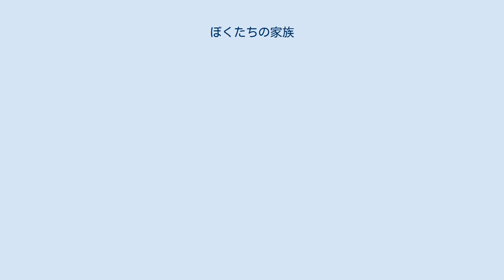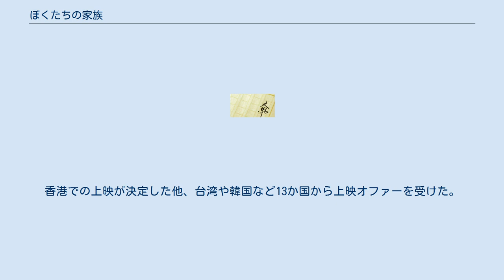ぼくたちの家族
『ぼくたちの家族』（ぼくたちのかぞく）は、早見和真による日本の小説。
 著者の早見和真が自らの実体験を元に描いた作品。
自らの母親が2008年に余命宣告を受け、新たな病院を探していた2010年1月から連載を開始。
過酷な状況下であったが、母親が亡くなってからでは美化してしまうと考えてあえてこの時期からの執筆に踏み切った。
当の母親も「私の治療費を取り返して」と応援してくれ、父親も息子が小説を書いていることを喜び、周りに配っているという。
母親は5年の闘病後、2013年9月に亡くなっている。
 2011年3月に「砂上のファンファーレ」というタイトルで単行本が発売されたが、2014年、今作を原作とする映画の公開を機に改題され、映画のタイトルと統一されて文庫化された。
 石井裕也監督により約3年の歳月をかけて映画化され、2014年5月24日に公開された。
同年8月21日から9月1日にカナダで開催される第38回モントリオール世界映画祭“ワールド・グレイツ部門”や釜山国際映画祭への出品が決定している。
 監督の石井は、まだ自分が20代という若い感性のうちに“家族”というものを改めてしっかり撮りたいと思っていたため、今までの作品ではプロデューサーに一任していたキャスティングにも積極的にこだわり、妻夫木聡、池松壮亮、原田美枝子、長塚京三という演技の面で信頼できる4人の主要メンバーを集めた。
そしてその期待通り、俳優陣は製作陣が長年準備してきたものを一瞬で凌駕する芝居を見せてくれたと監督はのちのインタビューで語っている。
 主なロケ地は山梨県上野原市の「コモアしおつ」。
他に、神奈川県相模原市の藤野駅など。
映画の舞台となっている三好町は実際に原作者の早見和真が住んでいた町で撮影され、家もセットではなくプロデューサーがその町の空き物件を探して撮影された。
 描かれているのがどこにでもある普通の家族で、自分の家族を振り返って誰もが共感できる家族ドラマになっていることが映画館スタッフなどの間で高評価を得た他、作家のあさのあつこは「単純な言葉では決して言い表せない不思議な情動に駆られた。何度でも見たくなる映画である。」、スタジオジブリの映画プロデューサーである鈴木敏夫は「絶望は希望の始まりということを教えてくれる作品。大傑作！」と評価。
映画評論家の宇田川幸洋は、「母親の病気発覚を機に家族がまとまっていく話と言えなくはないが、単純な美談ではなく、闘病記である以上に多額の借金をめぐる金の話が作品にリアリティを与え、おもしろくしている。」と述べた。
リリー・フランキーは「妻夫木聡演じる引きこもりの過去をもつ浩介の笑顔でリアリティを感じたし、俊平を演じていた池松壮亮は人間と子犬との中間のような独特な空気感が素晴らしく、彼は天才だ。」と、作品だけはなく俳優陣についても称賛した。
原作者の早見和真は「自らが小説で訴えたかったことを100%汲み取ってくれた映画になっていて、小説家として幸せ。間違いなく素晴らしい映画だ。」と監督に感謝のコメントを述べている。
その他にも有川浩、よしもとばなな、市村正親ら著名人も絶賛のコメントを寄せている。
 2014年5月13日に日本外国特派員協会で行われた記者会見には記者100人が集まり、映画や本作のテーマである”現代の日本の家族”に対する質問が相次いだため、会見は予定時間を大幅にオーバーした。
香港での上映が決定した他、台湾や韓国など13か国から上映オファーを受けた。
 受賞